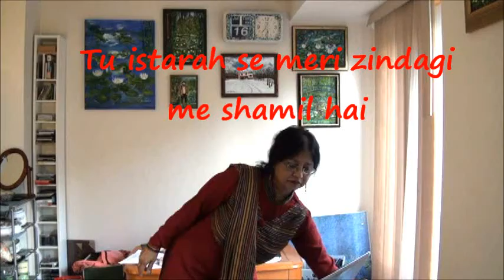tu istrah se meri zindagi me shamil hai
Movie : Aap to aise na the
Lyrics : Nida Fazli
Singer : Md. Rafi
Music Director : Usha Khanna